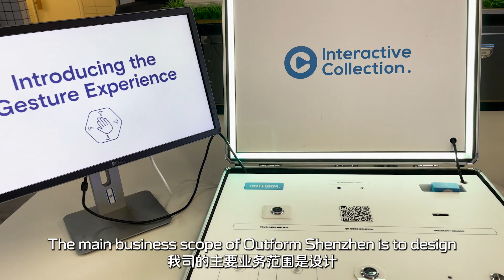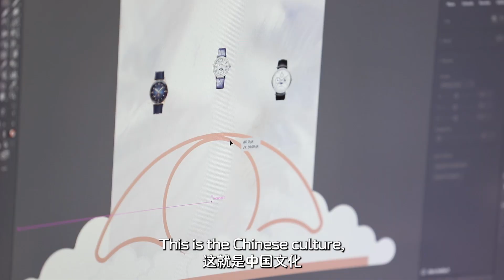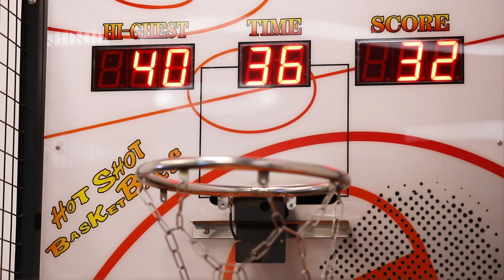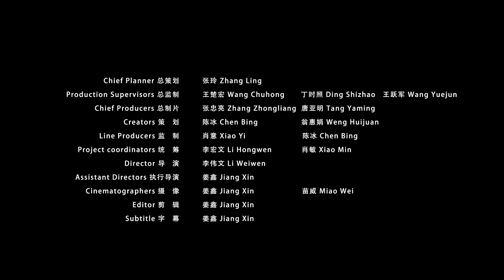来了就爱上这座城市 | 世界在深圳 ③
外国人在深圳是怎样创业生活的？他们眼中的深圳又是怎样？《世界在深圳》将与你分享外国友人的深圳故事。
本集讲述以色列企业家罗尼·西米（Ronen Simhi）的升迁。他26岁来到中国，从事令人着迷的中国文化和贸易工作，到深圳就职于以色列Outform公司，很快就升迁为深圳分公司总经理。他说“无论你走到哪里，都能感觉到人们的热情、礼貌和乐于帮助。我们在这里非常心安。”